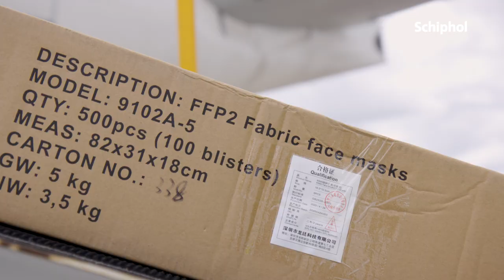Airport Stars: platformmedewerker Denny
'Ik had nooit gedacht dat ik op zo'n manier een vliegtuig zou lossen' Kijk mee hoe Denny samen met zijn collega's nu passagiersvliegtuigen met vracht afhandelen in plaats van vrachtvliegtuigen.